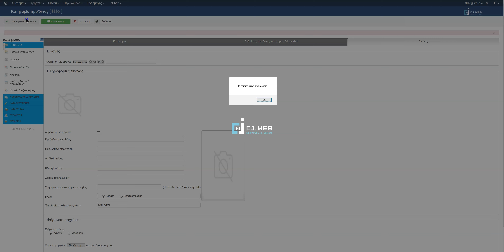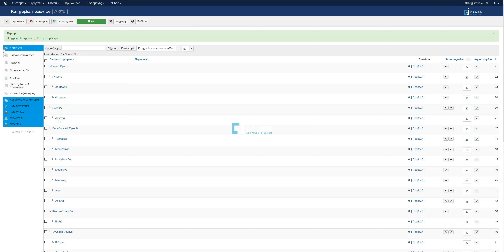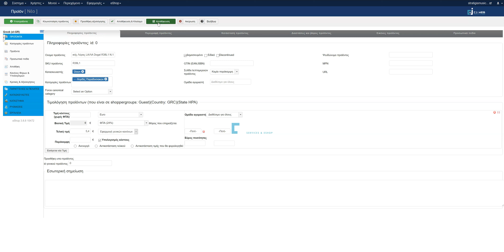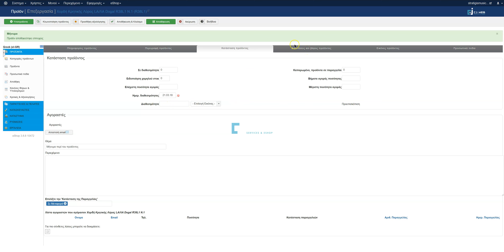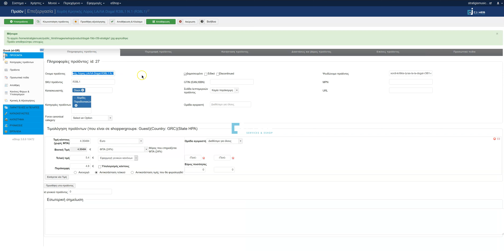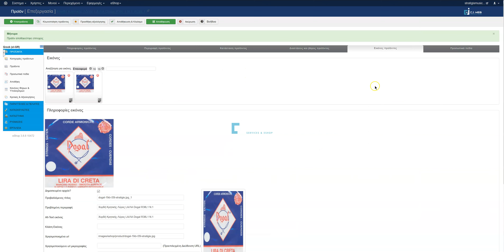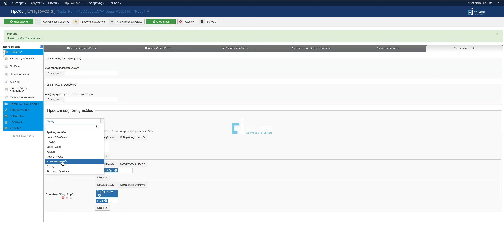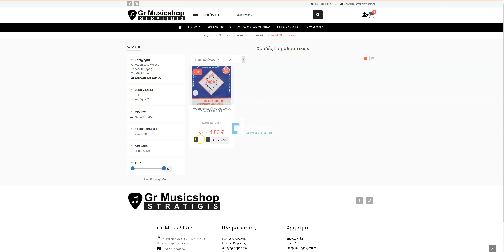Καταχώρηση προϊόντος σε eshop Virtuemart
Ολοκληρωμένο παράδειγμα σωστής καταχώρησης προϊόντος, σε ηλεκτρονικό κατάστημα eshop Virtuemart.
Στο παράδειγμα, δείχνουμε βήμα βήμα τον τρόπο προσθήκης προϊόντος σε eshop virtuemart αλλά και τη σωστή καταχώρηση φίλτρων.
Στο παράδειγμα έχει χρησιμοποιηθεί το plugin customfieldsforall για τα φίλτρα.
Το βίντεο δημιουργήθηκε από την CJ web σαν οδηγός για νέα eshop και έχει καθαρά εκπαιδευτικό χαρακτήρα.